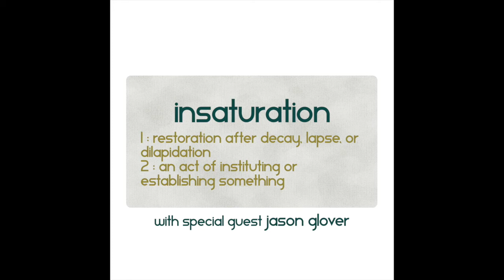Design Diary 034: Insaturation (with special guest Jason Glover)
Today special guest Jason Glover (Four Tribes, Dig Down Dwarf, Stew) looks at board game design based on the word "insaturation".

Definition:

1 : restoration after decay, lapse, or dilapidation

2 : an act of instituting or establishing something